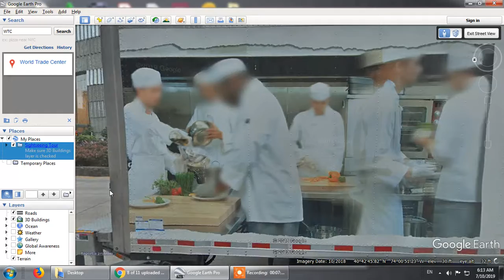World Trade Center Part Three